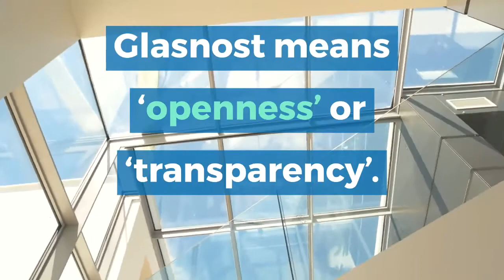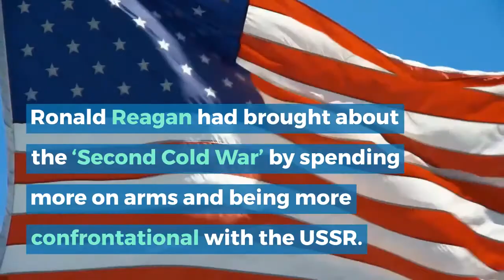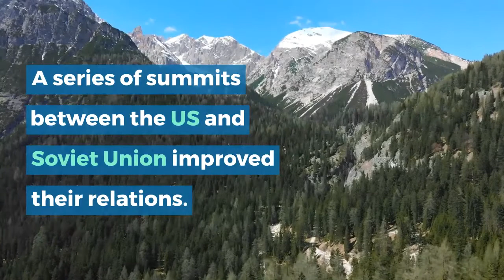Did Soviet Reforms bring peace? - Glasnost! Cold War History - Edexcel GCSE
A series of reforms were meant to improve the USSR and the Soviet Union. They could also bring about peace by being more open with foreign countries. Was Gorbachev a true